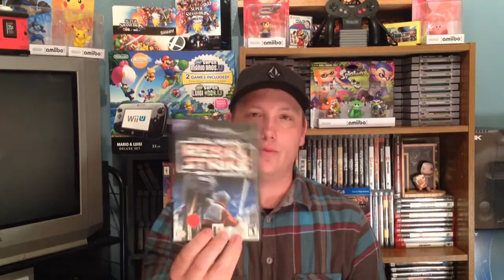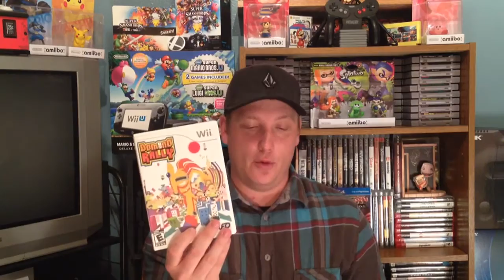Vidja Game Hunting # 42 (Part1) - Massive Pawn Shop Score!!!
An unbelievable pawn shop sale turns into my largest pick up EVER!!! Over 200 video games for a variety of systems...everything from Atari up to the Playstation 3.